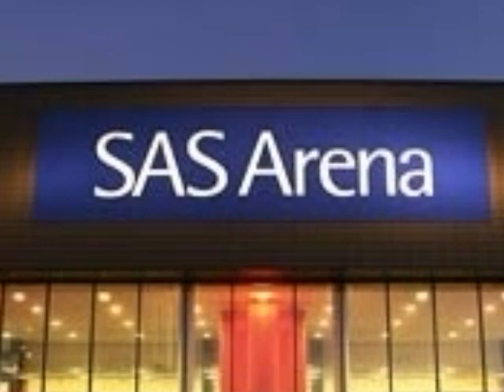Præsentation af Herning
Little video about my city, Herning, in Denmark